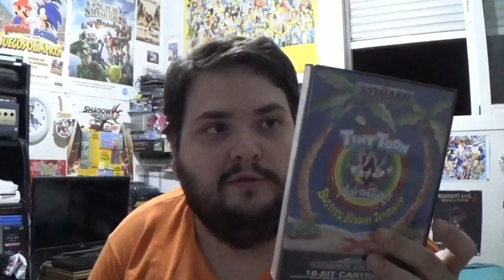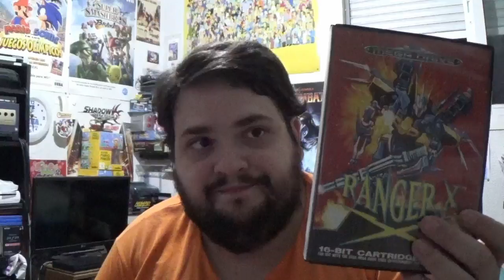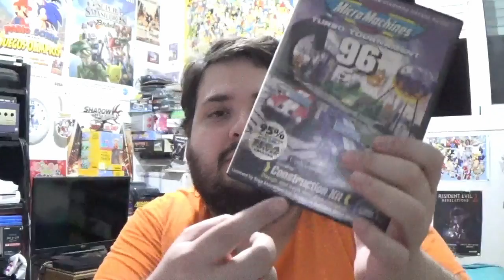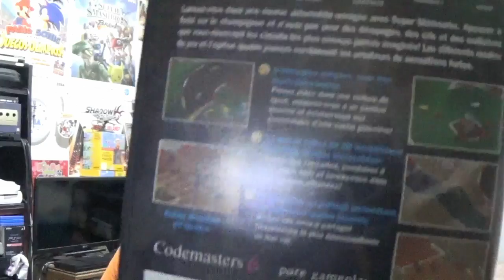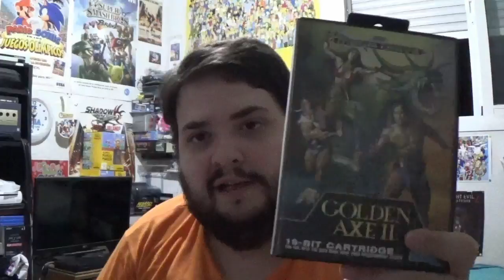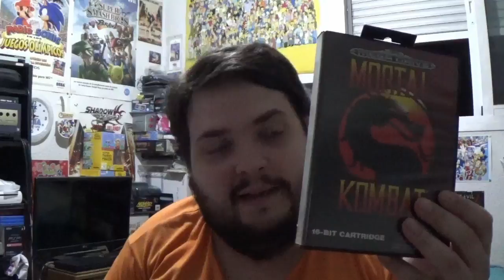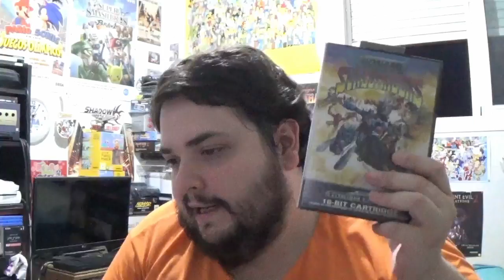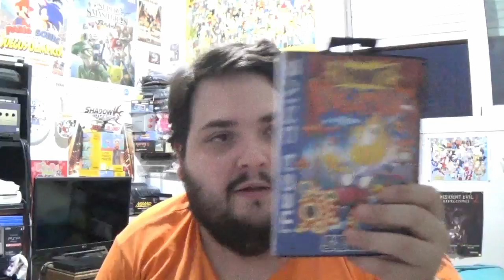Los 15 juegos favoritos de Mega Drive de RACCAR - Mis juegos favoritos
RACCAR nos presentará cuales son sus 15 juegos favoritos para Mega Drive.